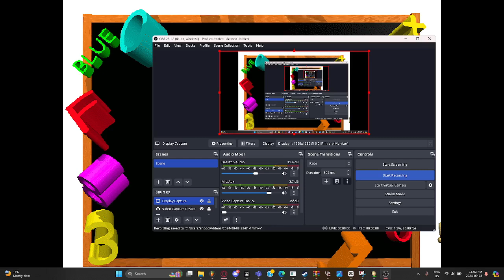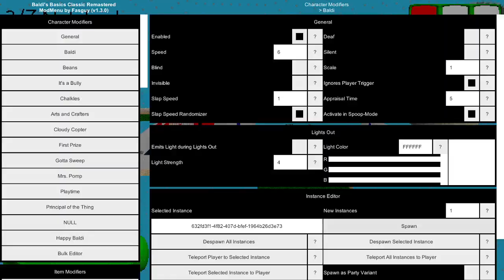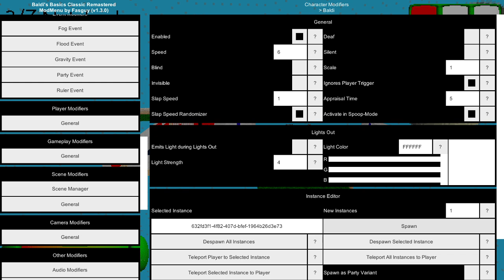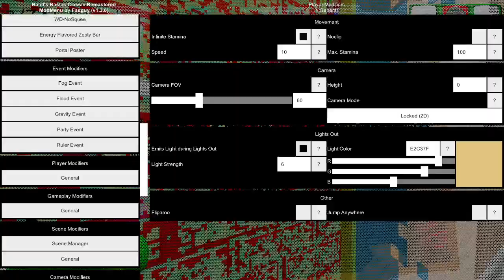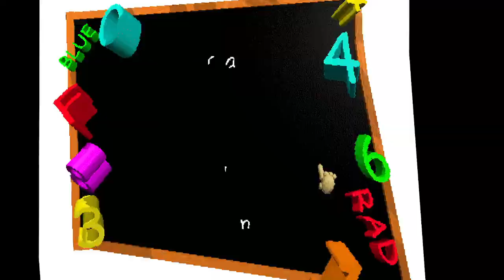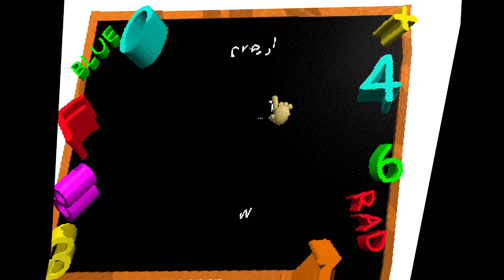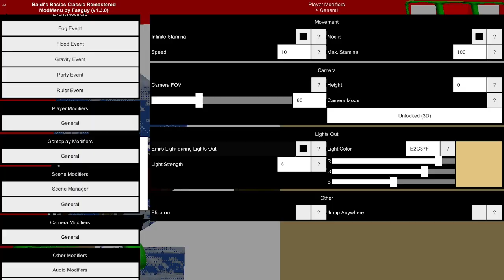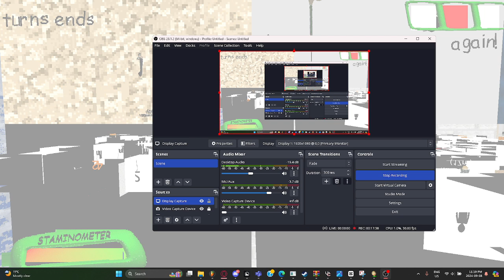I used a mod menu on Baldi's Basics Classic Remastered (BIG MISTAKE)